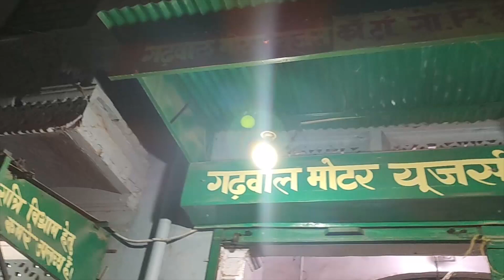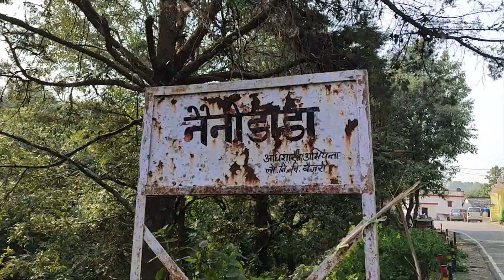Going to My Uttarakhand's Village after so Long शहर की गर्मी से पहाड़ो की ठण्ड में | Moodie Traveller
Hanji Namaste 🙏 chlo aaj apko apne village yani ki uttarakhand le ke chalta hu I hope you will enjoy the journey!